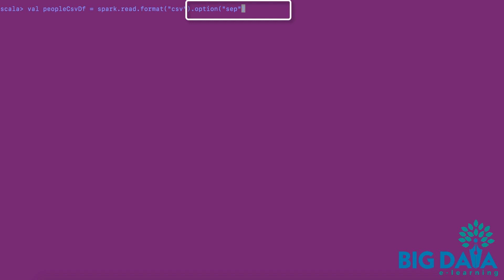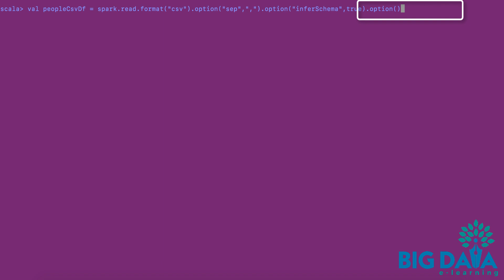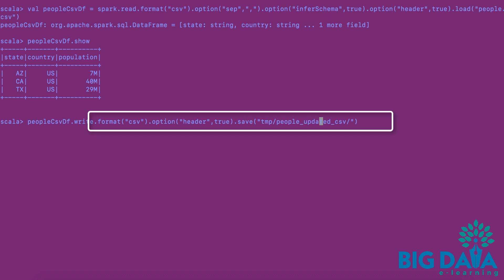How to create a dataframe from a CSV file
Creating a dataframe from a csv file can be done using spark.read.load API.  Let’s try creating the dataframe.

I am typing spark.read.format.  In the format, we can specify “csv” as csv is the file we are going to read.  Next I am specifying an option.  Here I am specifying the separator.  For us the separator is “,”. Next I am specifying another option to indicate whether the API should infer the schema.  Since we need to API to inferschema, I am setting this to true.

Finally, I am specifying another option to tell the aPI that the first row in our CSV file is indeed a header.  So, we are setting the header to true.

Then we I am passing the CSV file path within double quotes, enclosed by round braces to the load method.

This will create people-csv-df dataframe.

Now that we have created dataframe from a CSV file, let’s write the contents of the dataframe back to a CSV file.  Here I am applying write.save method on the people-csv-Df dataframe.  Within the braces, I am specifying the target path where we would like the dataframe contents to be stored.

We should specify the format as “csv”, so that the API knows that we intent to write the contents in a CSV file. We should specify additional option to indicate whether the header should be added to the CSV file or not.

This is how we can read and write CSV data using dataframe.